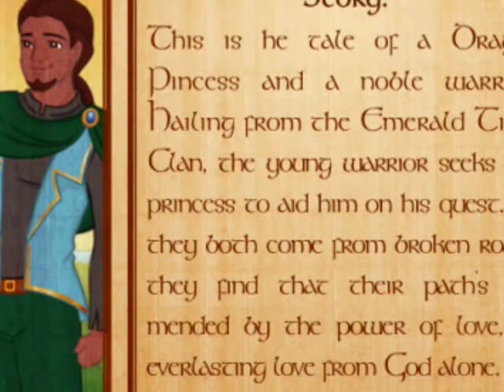Dragon Princess Tale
A little birthday trailer I did for my wife.
Credits are at the end.